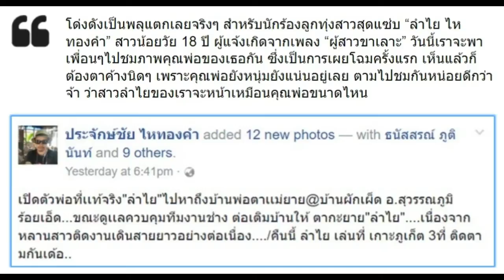เผยโฉมหน้าครั้งแรก คุณพ่อ ของ ลำไย ไหทองคำ มาดูกันชัดๆ (ชมภาพ)